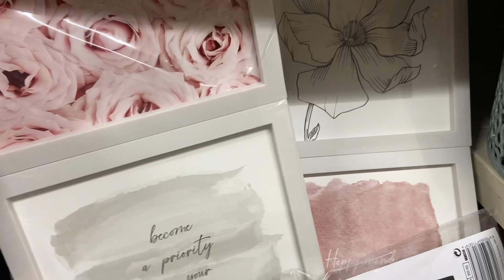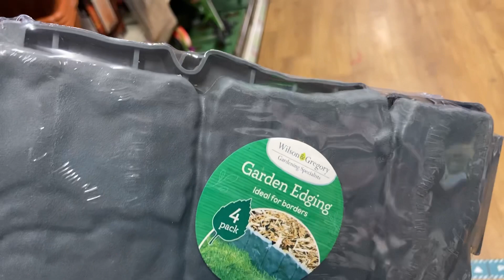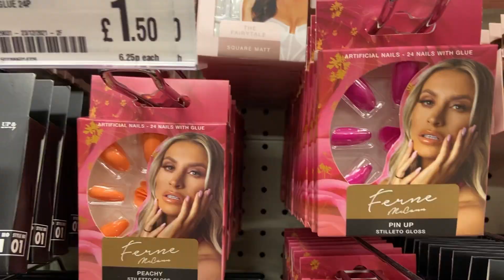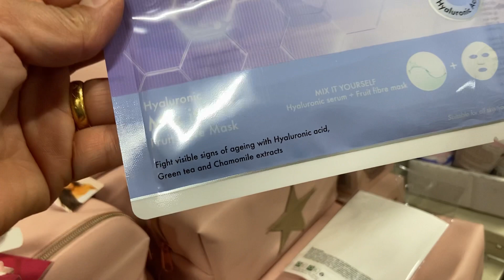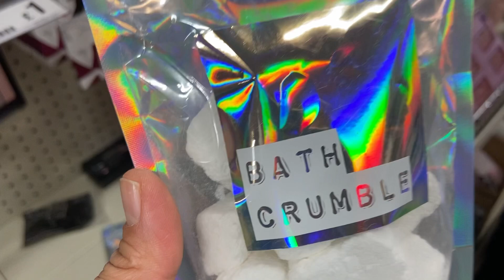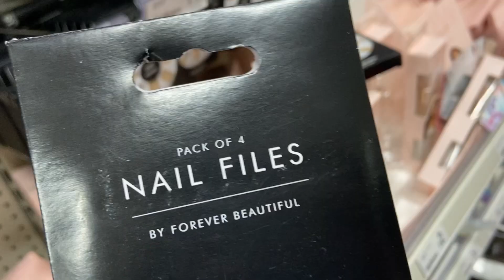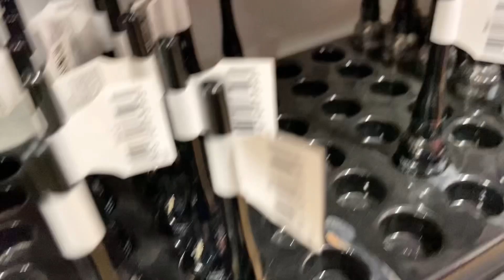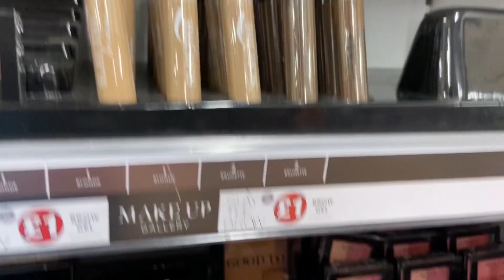NEW FIND IN POUNDLAND / COME SHOP WITH ME / POUNDLAND HAUL | NUR SHOPPY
NEW FIND IN POUNDLAND / COME SHOP WITH ME / POUNDLAND HAUL | NUR SHOPPY september POUNDLAND HAUL 2022 / POUNDLAND SALE / WHAT’S NEW IN POUNDLAND
Poundland haul